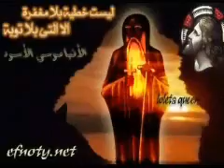Ehab Wahib الابرار في عين الله AR